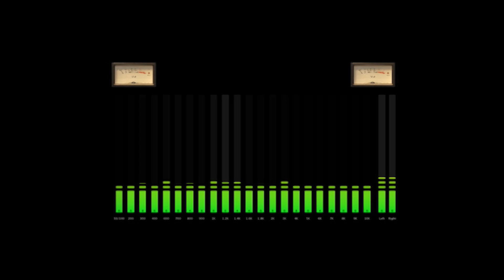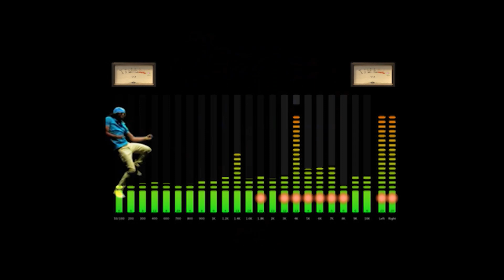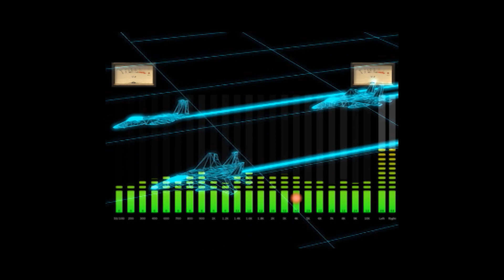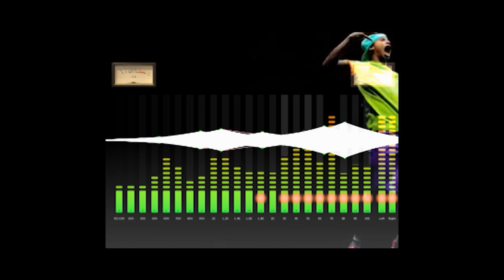Aaren Reale & Hack The System - Elements (Original Mix) | Enz Diniz video mix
set video recorded with Arena 4.1
patch interactive from Quartz Composer

live visual Enz Diniz